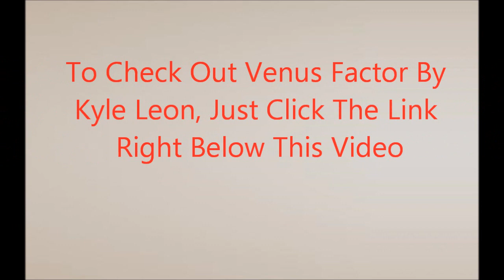Venus Factor Advanced Fat Loss Tricks and Tips For Women By John Barban Venus Factor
to get all of your questions answered about the venus factor diet.

In this Venus Factor video you will be given some advanced fat loss tricks and tips for all you ladies out there at home that would like to accelerate your fat loss results by Kyle Leon creator of the Venus Factor System.

Truth be told, Women have a lot more difficult time losing weight. It's a genetic truth, it"s evolution. But there are things we can do to speed up female metabolism that a lot of people do not talk about because it's relatively new research. Women's hormones seem to fluctuate much higher and lower than guys. When a woman is dieting her number one fat burning hormone crashes a lot faster then a guys. You end up hitting a plateau and can't lose anymore weight.

Venus Factor Program:

Venus Factor, a program based on cold hard scientific facts that claims to be specifically for ladies and promises to help women when all other diets have failed has caught the attention of Stan Stevenson, prompting an investigative review.

Based on scientifically proven weight loss methods, The Venus Factor Program shows it is designed specifically for women who have 10Lbs. or more to lose. Written specifically for women, this program is scientifically researched and laser targeted at how a woman's body works, reports Stevenson. "This program is designed to see you lose the excess weight and get in shape for good.

Venus Factor is a life-changing exercise and diet program, not some fad that will see you losing weight and then putting even more back on a couple of months after you finish.

Venus Factor review shows the program is a 12 week step by step workout and exercise plan that will take women from fat to fit in a short three months. The diet and weight loss manual is where the ladies get to learn all the important information about female fat loss. There is a clever app called Virtual Nutritionist that will calculate the exact protein and calorie requirements that you will need to get the body you've always dreamed of. Members are also given access to The Venus Community, a private 'online members' area where they can interact with others about the venus factor program. You can even start your own blog or join in the conversation at the forums for as much interaction as they please for help and motivation.

 Venus Factor is designed not only to get you to lose weight, but also to end up toned, strong and fitter than you've ever been before. Venus Factor Program worked on from a woman's perspective, taking into account the different make up of a woman's body, the difference in metabolism between males and females, and hormone fluctuation.

Not only will you lose weight, but if you undertake the exercise program as well then you'll change the shape of your body to something that you've probably only dreamed of in the past. There's no need for special equipment, because every single exercise can be performed either at the gym or in the comfort of your own home, it;s up to you.

Ladies, if you've got weight to lose, (No Matter The Amount) and you want to lose it for ever, get fit and feel great inside and out, then Venus Factor is exactly what you need to achieve your goal.

Venus Factor takes us back to the basics of weight loss. It strips away all the misinformation that you've probably ingested and tried in many shapes and forms. Lets get right down to the nitty gritty essentials you need to lose weight and never have it return.